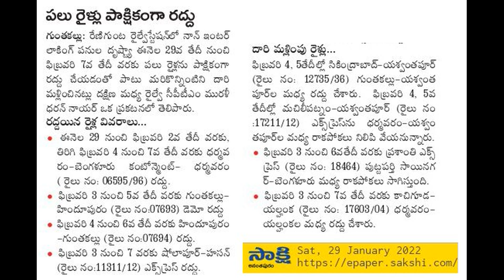పలు రైళ్ళు పాక్షికంగా రద్దు | రద్దయిన రైళ్ళ వివరాలు | దారి మళ్ళింపు రైళ్ళ వివరాలు